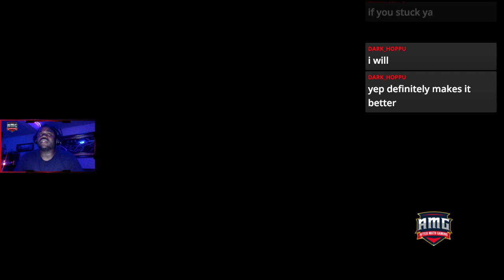Outlast Crazy and Funny Scenes! PT9 Scariest Game Ever * I didnt handle this game well* Caustic User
Outlast Crazy and Funny Scenes! Scariest Game Ever? * I didnt handle this game well* Caustic User

outlast download
outlast 2
 outlast whistleblower
 outlast pc
 outlast platforms
 outlast steam
 outlast 3
outlast gameplay
Scariest game outlast
 outlast trailer
outlast scary moments
 outlast gameplay
scariest game ever
scary ps4 games

outlast download
outlast 2
 outlast whistleblower
 outlast pc
 outlast platforms
 outlast steam
 outlast 3
outlast gameplay
Scariest game outlast
 outlast trailer
outlast scary moments
 outlast gameplay
scariest game ever
scary ps4 games

outlast download
outlast 2
 outlast whistleblower
 outlast pc
 outlast platforms
 outlast steam
 outlast 3
outlast gameplay
Scariest game outlast
 outlast trailer
outlast scary moments
 outlast gameplay
scariest game ever
scary ps4 games

outlast download
outlast 2
 outlast whistleblower
 outlast pc
 outlast platforms
 outlast steam
 outlast 3
outlast gameplay
Scariest game outlast
 outlast trailer
outlast scary moments
 outlast gameplay
scariest game ever
scary ps4 games

outlast download
outlast 2
 outlast whistleblower
 outlast pc
 outlast platforms
 outlast steam
 outlast 3
outlast gameplay
Scariest game outlast
 outlast trailer
outlast scary moments
 outlast gameplay
scariest game ever
scary ps4 games

outlast download
outlast 2
 outlast whistleblower
 outlast pc
 outlast platforms
 outlast steam
 outlast 3
outlast gameplay
Scariest game outlast
 outlast trailer
outlast scary moments
 outlast gameplay
scariest game ever
scary ps4 games

outlast download
outlast 2
 outlast whistleblower
 outlast pc
 outlast platforms
 outlast steam
 outlast 3
outlast gameplay
Scariest game outlast
 outlast trailer
outlast scary moments
 outlast gameplay
scariest game ever
scary ps4 games

outlast download
outlast 2
 outlast whistleblower
 outlast pc
 outlast platforms
 outlast steam
 outlast 3
outlast gameplay
Scariest game outlast
 outlast trailer
outlast scary moments
 outlast gameplay
scariest game ever
scary ps4 games

outlast download
outlast 2
 outlast whistleblower
 outlast pc
 outlast platforms
 outlast steam
 outlast 3
outlast gameplay
Scariest game outlast
 outlast trailer
outlast scary moments
 outlast gameplay
scariest game ever
scary ps4 games

outlast download
outlast 2
 outlast whistleblower
 outlast pc
 outlast platforms
 outlast steam
 outlast 3
outlast gameplay
Scariest game outlast
 outlast trailer
outlast scary moments
 outlast gameplay
scariest game ever
scary ps4 games